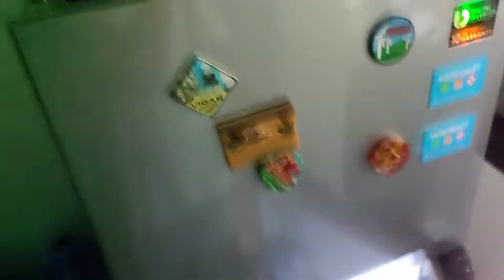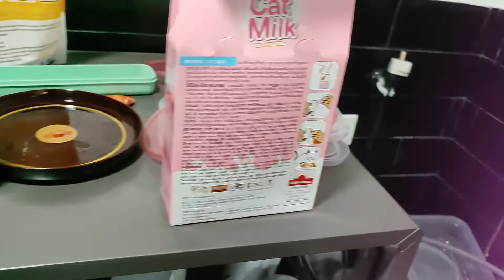Day in the life of a stray animal rescuer - Episode 1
Join me as I show you how I spend my free time after a long day at work.

In this video, you'll see how I take care of my indoor cat and rescues.

Check me out on facebook or tiktok! Just type Home for the four legged.